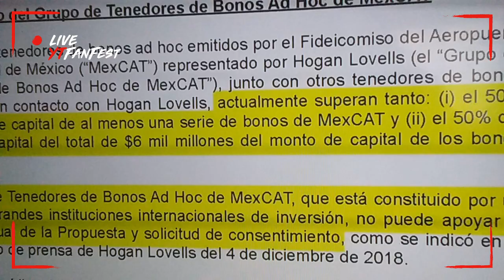No aceptan la compra de bonos de el aereopuerto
Podrían demandar